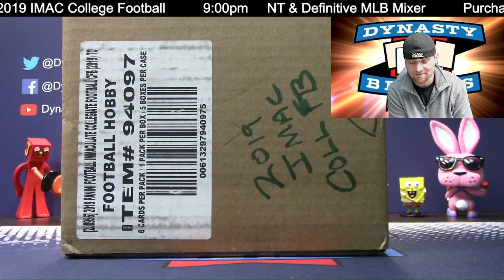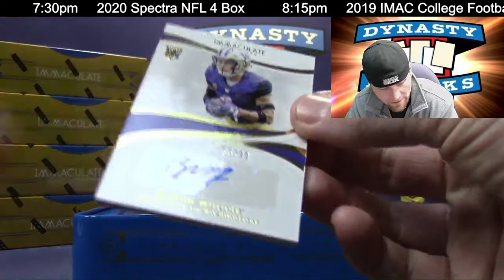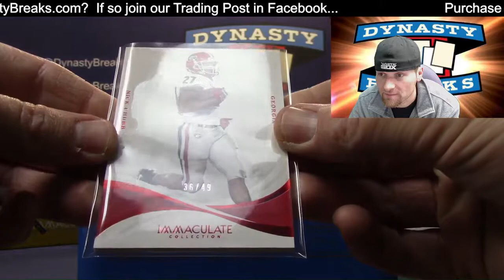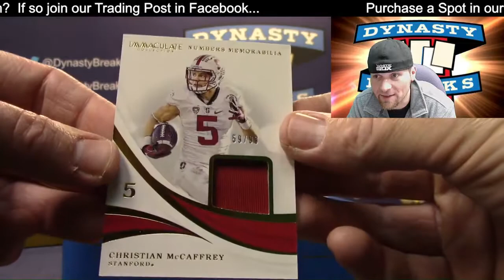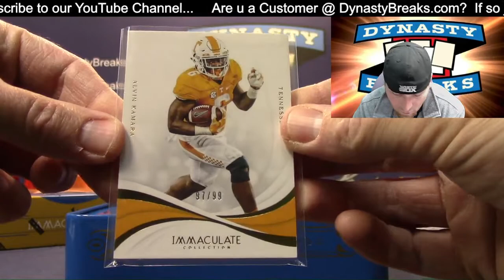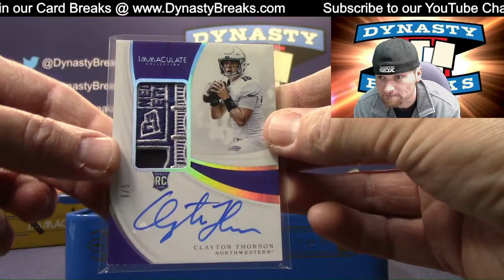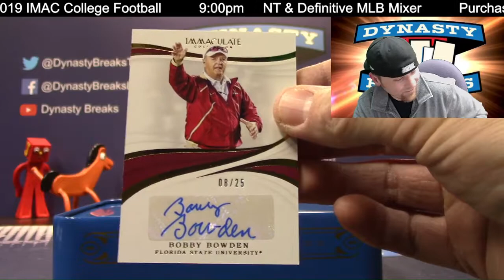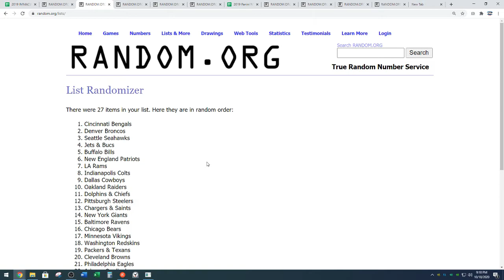2019 Immaculate Collegiate Football Card 5 Box Case Break #6 Sports Cards